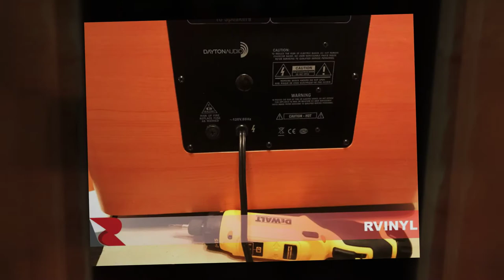Rwraps™ Cherry Wood Grain Vinyl Wraps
Rwraps™ Cherry wood grain vinyl wraps are the best way to get the look and feel of real woodgrain without spending a fortune. Made from a high-quality, 3 mil film with a textured grain you can feel, this wood vinyl goes on smooth with a little heat. Use it to restore your vehicle's interior dash trim, to reface and refinish your kitchen and bathroom cabinets or even in your Cricut or Silhouette vinyl cutter to make wall art and lettering.

However you decide to use it, be sure to send in your review and pictures to get our $20 Instant Rebate Refund.